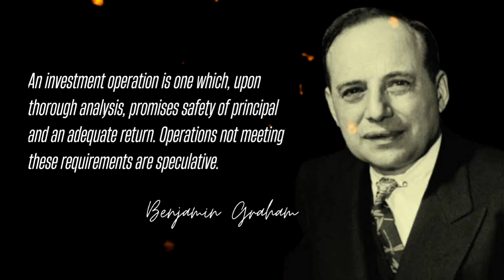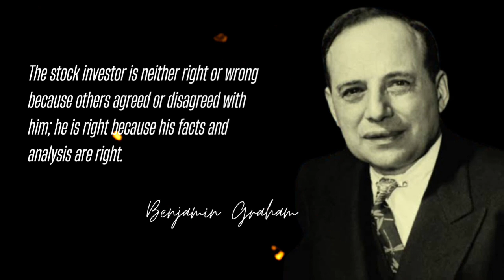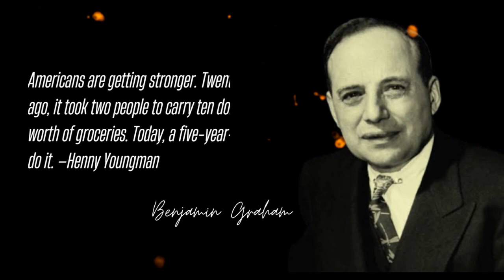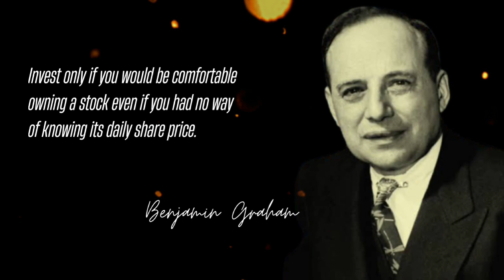20 Benjamin Graham Quotes. For The Investor In You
Regarded as the 'Father of value Investing, Benjamin Graham was a British-born American economist and investor by profession. Graham redefined the notions of finance and investment through his popular book Security Analysis. Graham’s other notable works include The Interpretation of Financial Statements, The Intelligent Investor and Storage and Stability: A Modern Ever-normal Granary. His sound intellectual investment theories revolutionized investment finance which made massive impact in the economy of the country. He also inspired a new system which compared the U.S. and Global currency. Many business tycoons such as Warren Buffett, William J. Ruane, Irving Kahn and Walter J. Schloss have credited Graham’s thoughts on finance for their understanding of complex concepts of investment. Two of the greatest disciples of Graham, Buffet and Kahn, went on to name their sons after him to signify his influence on them. As a professor, he  preached his ideas at various elite institutes namely Columbia Business School and UCLA Anderson School of Management. We have curated Benjamin's thoughts and quotes from his famous books, lectures, speeches and interviews. Let us enrich our minds through some of the most enlightening quotes from this pioneer in finance and marketing.